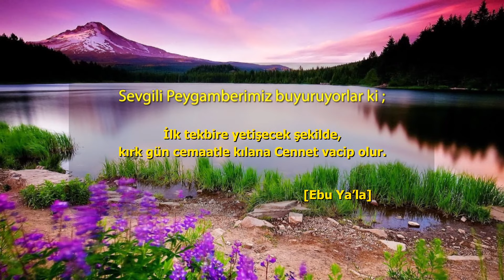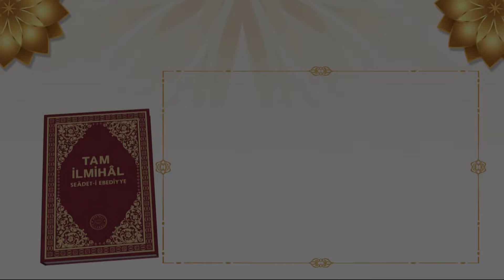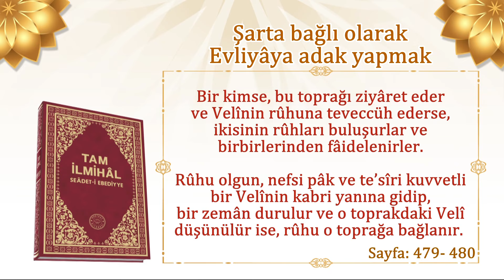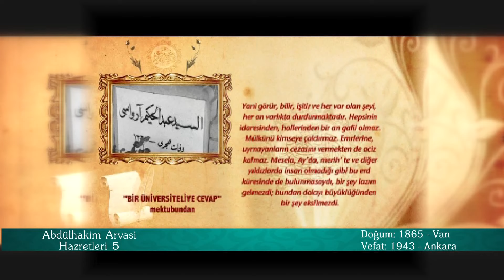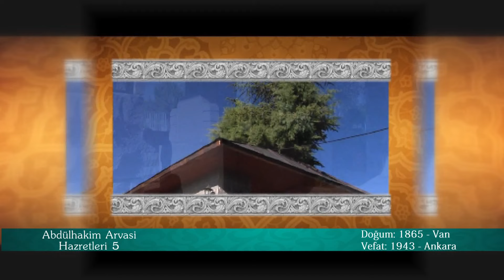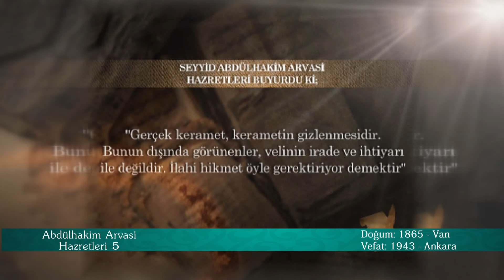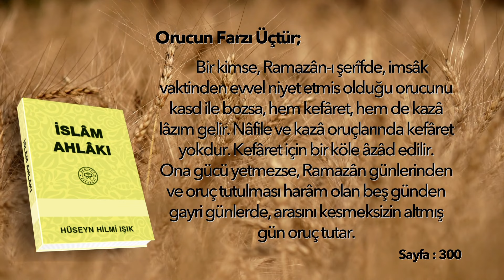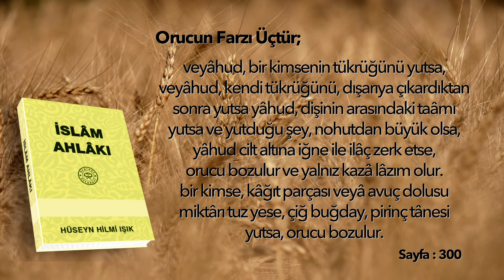Herkesin Rızkı Bellidir, Artmaz Eksilmez | Huzura Doğru | 19 Ekim 2024